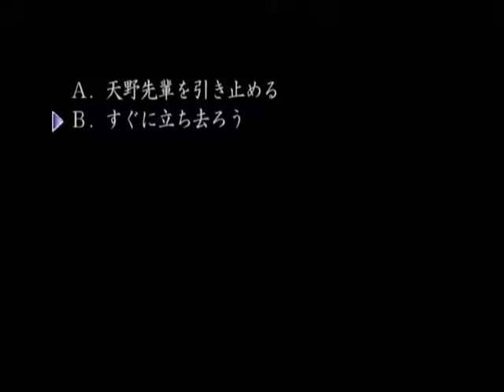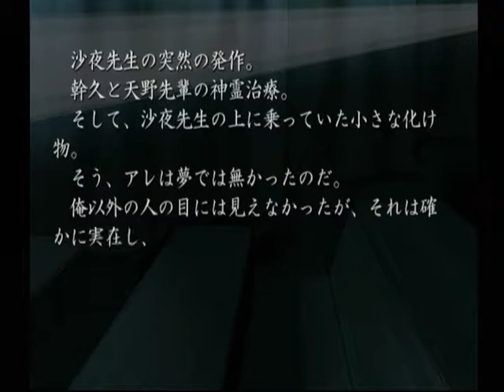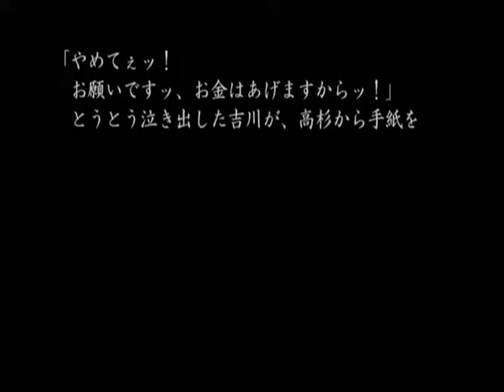【DC】久遠の絆 再臨詔 ベストエンド Part６６ 栞編 ～…あ、でも、ほら、そこがミステリアスで渋いって言う娘もいるし 【スタートオンゲームズ】【スタゲー】【JAPAGE】